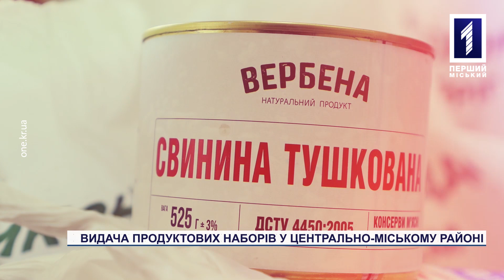Понад 8,5 тисяч мешканців Центрально-Міського району отримають допомогу від Ради оборони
Більше 8,5 тисяч отримувачів. Саме стільки продуктових наборів у Центрально-Міському районі планують видати під час третьої цього року хвилі, ініційованої Радою оборони міста. Вміст пакунків – традиційний – продукти тривалого зберігання. Для зручності людей організували як стаціонарні так і виїзні пункти видачі – для мешканців віддалених селищ. Як проходить процес отримання допомоги у Центрально-Міському районі та що говорять про такі ініціативу міської влади люди, знають наші кореспонденти.